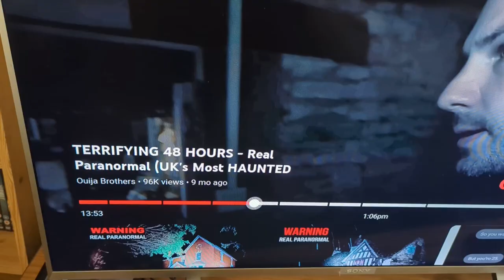Feeling the most positive in a long time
Today me and @Bull Jnr are heading to the gym for shoulder and chest exercises. I am really feeling the benefits from these exercises, not just physically but also mentally.
Was a great session in the gym over the last couple of day's on this vlog. Really pushed myself on the chest exercises along with the back day and extra with the shoulder's

HERE'S THE LIST OF EXERCISES WE DONE
Flat bench press
Dumbbell incline press
Dumbbell decline press
Dumbbell flat press
Cable low to high
Cable mid fly
Cable high to low
One arm shoulder press
Seated shoulder press
Front raises
Cable lateral raises
Cable leaning lateral raise